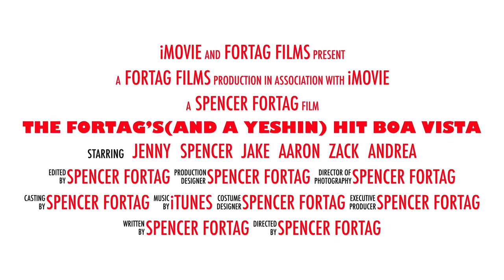Boa Vista April 2018 official trailer.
This is my holiday trailer from when I went to Cape Verde.